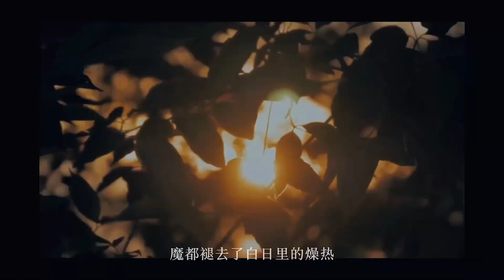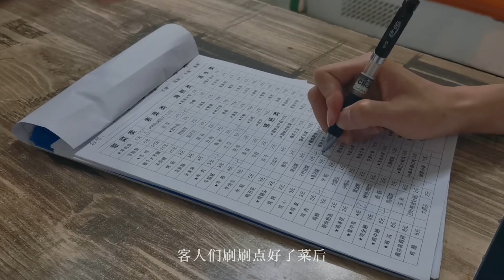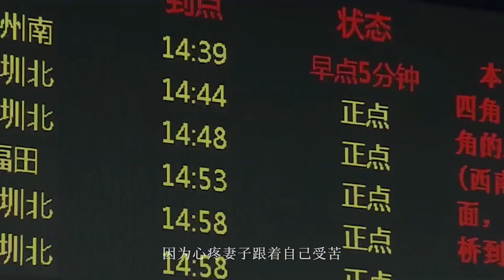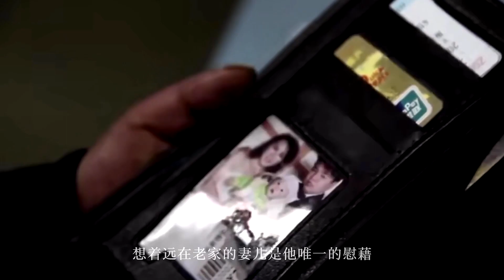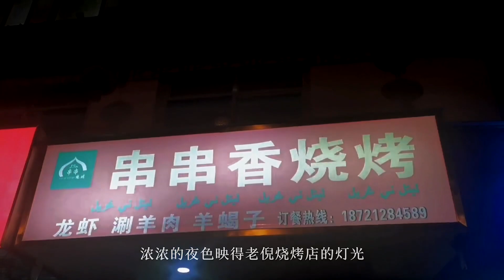纪录片《老倪》//Lao Ni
微纪录片，摄于2021年5月份
大城小烤：大隐隐于市 烟火抚凡心
在上海财经大学，有一家店承载了很多财大人的回忆。坐落于杨浦区政云路8号的北牧塬烧烤，前身“老倪烧烤”，平凡的故事每天都会在上海这座不平凡的城市里上演。

2022.9 由于疫情的一些原因，时隔半年我和朋友终于吃上了心心念念的老倪烧烤。但因为店铺停电，我们坐在店门外，借着月光和手电筒，吃完了这一顿，但也没想到这是老倪烧烤店铺的最后一次营业。
料想，老倪现应与妻子儿女团聚，完成他视频最后说到的心愿了。

就在此祝老倪阖家幸福，万事胜意，也祝所有像老倪一样在外求学、打拼的游子，一路平安顺遂，终有归途。

*部分素材来源于网络